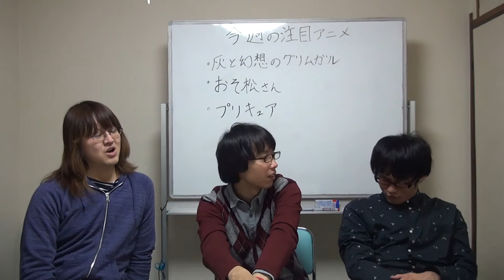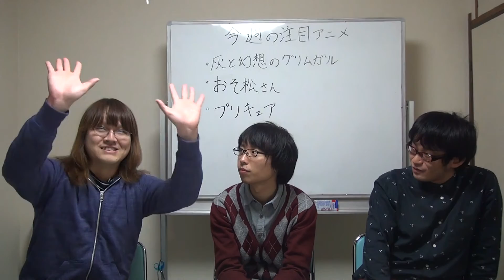アニラボ今週の注目アニメ（灰と幻想のグリムガル おそ松さん 魔法使いプリキュア） BTUアニメラボ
アニラボメンバーかおすすめする今週の注目アニメはこちら！

灰と幻想のグリムガル（小林）
おそ松さん（松井）
魔法使いプリキュア（山下）